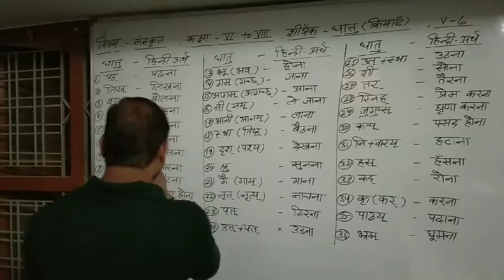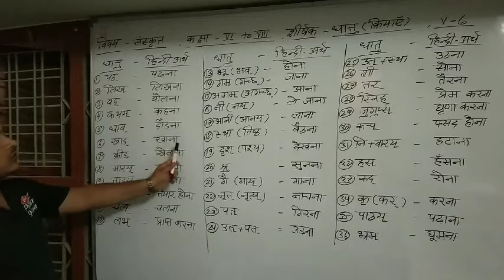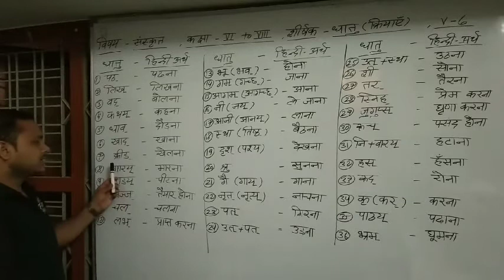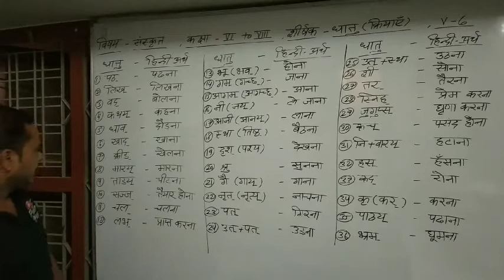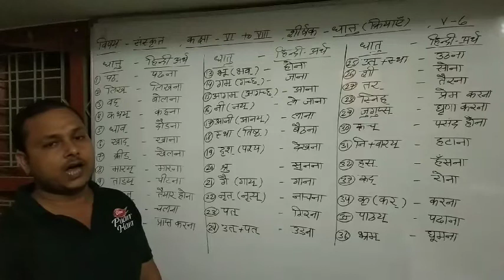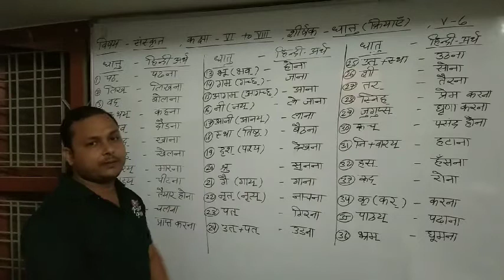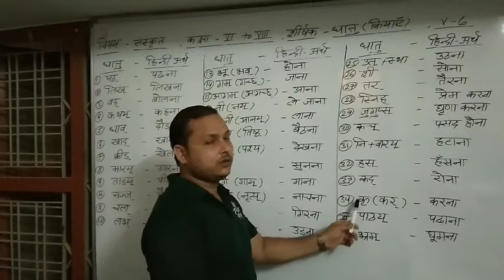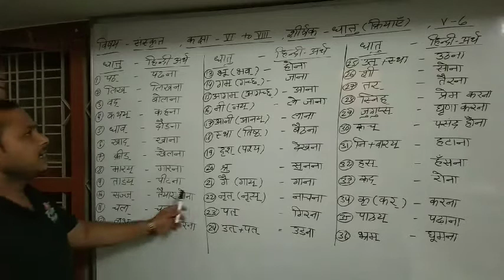Class-6,7,8 Sanskrit व्याकरण V-6